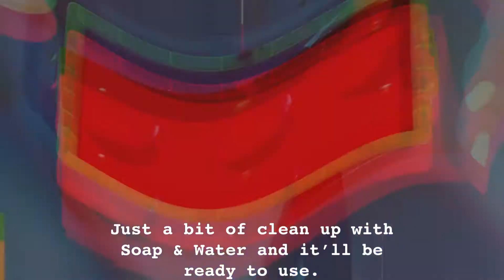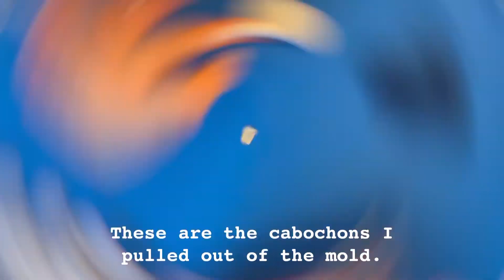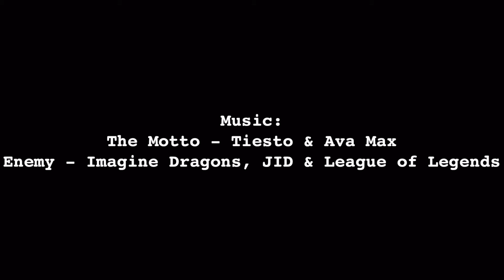Mould-Making, Pt. 2 || Cosplay Work Log 09 Undertaker Black Butler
Here I’m de-moulding the molds I made last time and taking a look at how they came out!

This is the final step of preparation before we cast the actual Momento Mori.

The only inlay I’m missing at this point is the names of the deceased characters and the dates of death which… it’ll take some experimentation to figure out but this past week I’ve gotten them done! A short video about that will come soon.

Taking these mould out took a lot of fiddling but I’m pretty happy with the results. This will make any re-make pieces so much easier to make if something goes wrong.

Whew! What a labour of love lol 😂❤️

We’re nearly to the more juicy bits so hang in there with me!
Cosplay has so many pieces and parts to it -even the simplest cosplay has a lot more work involved in it than you’d think if you’re new to the art and simply looking at it. 😅-But then again, what doesn’t? 🤔

I don’t own the character, designs, music or screen shots seen in this video.

Next Part:

How I Made Resin Inlays for Momento Mori || Cosplay Work Log 09 Undertaker Black Butler

The Motto - Tiesto & Ava Max
Enemy - Imagine Dragons, JID & League of Legends

Character:

The Undertaker - Black Butler/Kuroshitsuji by Yana Toboso

Materials:

Alumilite Amazing Mold-Maker
Pencil Box
X-Acto Knife
Fimo Professional Poly-Clay
Vaseline (AKA Petroleum Jelly)
Cabochons & Pendants from Amazon (Unavailable)

A SpongeBob clip was also used. 😅